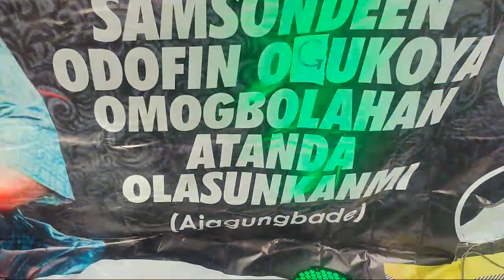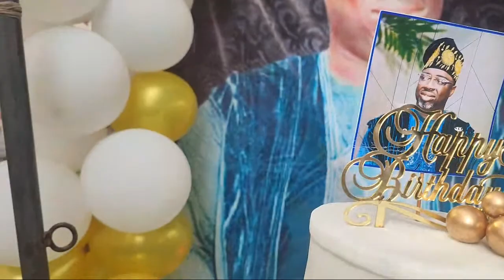Oganla TV LIVE@ BIRTHDAY CELEBRATION SAMSONDEEN ODOFIN OGUYA OMOGBOLAHAN ATANDA(AJAGUNGBADE)